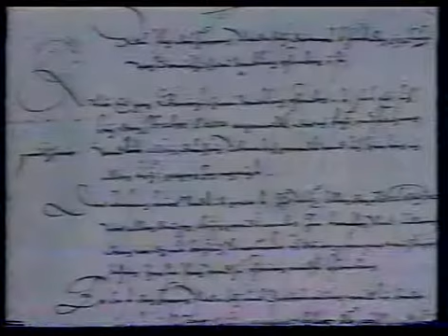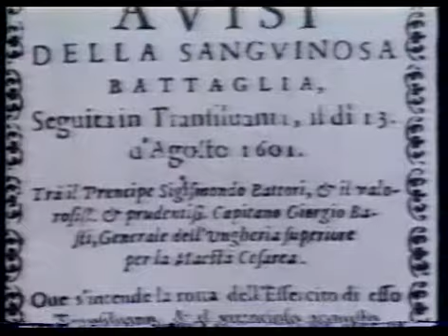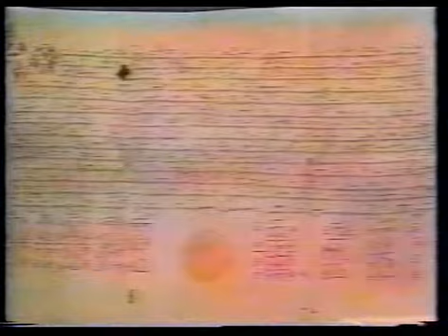Mihai Viteazul ep.4 (Michael the Brave)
Michael the Brave (Romanian: Mihai Viteazul, Mihai Bravu, Hungarian: Vitéz Mihály, 1558 - 9 August 1601) was the Prince of Wallachia (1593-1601), of Transylvania (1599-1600), and of Moldavia (1600), the three Romanian principalities that he united under his rule.
        He was born under the family name of Pătraşcu. During his reign, which coincided with the Long War, these three principalities forming the territory of present-day Romania and Moldova were united for the first time under a single Romanian ruler, though the unification lasted for less than six months. He is regarded as one of Romania's greatest national heroes.
      His reign began in late 1593, two years before the war with the Ottomans started, a conflict in which the Prince fought the Battle of Călugăreni, considered one of the most important battles of his reign. Although the Wallachians emerged victorious from the battle, Michael was forced to retreat with his troops and wait for aid from his allies (prince Sigismund Báthory of Transylvania, Emperor Rudolf II of Austria). The war continued until a peace finally emerged in January 1597, but this only lasted for a year and a half. Peace was again reached in late 1599, when Michael was unable to continue the war due to lack of support from his allies.
         In 1599 Michael won the Battle of Şelimbăr and soon entered Alba Iulia (Gyulafehérvár), becoming the Prince of Transylvania. A few months later, Michael's troops invaded Moldavia and reached its capital, Suceava. The Moldavian leader Ieremia Movilă fled to Poland and Michael was declared Prince of Moldavia. Due to inadequate support from his allies, Michael could not keep the control of all three provinces and the nobles of Transylvania rose against him along with, to a lesser extent, the boyars in Moldavia and Wallachia. Michael, allied with the Austrian General Giorgio Basta, defeated an uprising by the Hungarian nobility at Gurăslău (Goroszló). Immediately after this, Basta ordered the assassination of Michael, which took place on 9 August 1601.